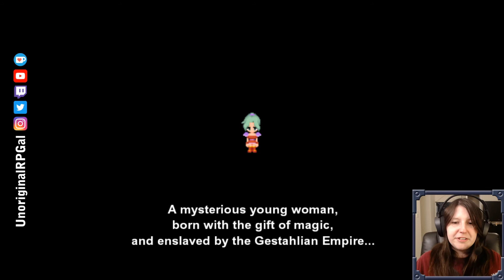FF6 #1 - The snail that never dies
Two soldiers, Biggs and Wedge, accompany a strange girl with mystical powers to investigate rumors of an "esper" in a small, remote town. The townspeople aren't very happy to see us, but it's nothing we can't handle in our magitek suits. Now that giant snail, on the other hand...

This episode covers up to Terra's attempted escape into the mines and some brief flashes of her memory. Next episode, we meet Locke and get this party really started!

Expect more FF6 videos Wednesdays, Fridays, and Sundays!

I love getting comments - tell me what you like, what you hate, what I can do better, or anything that comes to mind.